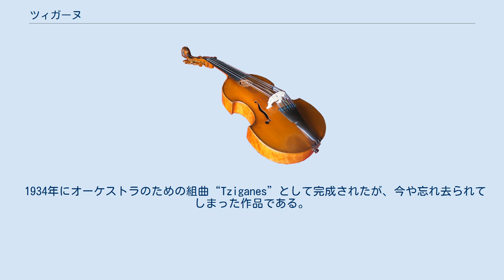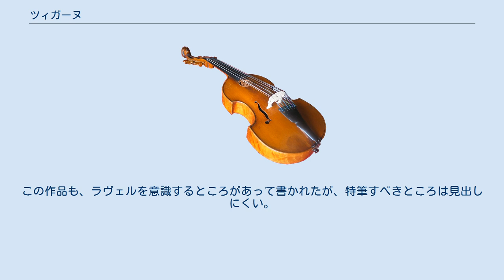ツィガーヌ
『ツィガーヌ』（Tzigane）は、クラシック音楽の作品。
モーリス・ラヴェルによるものとディヌ・リパッティによるものが知られている。
「ツィガーヌ」は「ロマ」を意味するフランス語である。
 フランス語において“Tzigane”（ツィガーヌ）は、“Tsigane”, “Gitan”ともいい、日本で馴染み深い言葉に置き換えると「ジプシー」を意味するが、現在では偏見的・差別的表現としてその使用が自粛されており、“Roma”という呼び名が広く使われるようになっている。
 ラヴェルによる演奏会用狂詩曲「ツィガーヌ」はヴァイオリンとピアノ・リュテアル（またはピアノ）の編成で作曲され、ヴァイオリニストであるイェリー（Jelly d'ARÁNYI：フランス名, 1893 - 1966）に献呈された。
ラヴェルは本作を1922年に着想し、1924年4月23日に脱稿したとされる。
 ツィガーヌは、ロンドンのラヴェル祭にて、1924年4月26日、イェリーによるヴァイオリンとアンリ・ジル＝マルシェックス（Henri Gil-Marchex）によるピアノで初演された。
また、同年10月15日のパリ初演では、イェリーによるヴァイオリンとラヴェルによるリュテアルの演奏が行われている。
晩年の彼がよく好んだように、ピアノ・パートが管弦楽化された版もラヴェル自身によって仕上げられている。
管弦楽版の初演は、同年11月30日、イェリーによるヴァイオリン、ガブリエル・ピエルネ指揮、コンセール・コロンヌ管弦楽団である。
 ラヴェルの「ツィガーヌ」は、ハンガリーの地域性を持ったロマの音楽として構想されている。
それは、献呈者であるイェリーがハンガリー出身である事実と、彼女から得たハンガリー音楽のヒントを膨らませながら作曲されたという事実から決定づけられている。
 スペインのバスク人の血を引くラヴェルは、『スペインの時』、『スペイン狂詩曲』、『ボレロ』、『道化師の朝の歌』などとスペインへの憧れを次々と自作品に打ち出していったが、スペインの作曲家ファリャをして「スペイン人以上だ」と言わしめたほどであった。
ラヴェルの生まれたバスク地方は、スペイン系ロマが生活の場を置いてきた地域であったが、音楽の民族性に強い憧れを描いたラヴェルは、ここではハンガリー系ロマの音楽を独自の感性で投影し、晩年の複雑な和声によって、非常に濃厚で熱狂的な表現が成功している。
また、サラサーテやリストのようにハンガリー・ロマの民族舞踊であるチャールダーシュの形式を採って、緩やかな「ラッサン」と急速な「フリスカ」とで構成した。
 晩年のラヴェルは、ロンドンで催されるラヴェル祭のために、当初ヴァイオリン・ソナタを書くつもりであった。
しかし、イェリーの演奏を聴き、感銘を受けたラヴェルは、ハンガリー出身の彼女のためにハンガリー的な曲を書こうと思い立った。
腕利きのヴァイオリニストとして名が知れていた彼女ならどんな曲でも演奏できると期待し、ラヴェルは構想を、ハンガリー狂詩曲風の即興的で名人芸的な曲として進めた。
 名ヴァイオリニストとしてパリで活躍していたイェリーとアディラ（Adila）の姉妹はブダペストの警察本部長の娘であり、高名なヴァイオリニストであるヨーゼフ・ヨアヒムの姪でもあった。
イェリーは、バルトークのヴァイオリン・ソナタ第1番・第2番やホルストの『2つのヴァイオリンと管弦楽のための二重協奏曲 作品49]』などの献呈者・初演者でもあることから、彼女の地位と音楽界における知名度、そして技量と音楽性に対する作曲家からの信頼度が窺えよう。
 ある晩、ラヴェルとその仲間たちの集まりにイェリーは呼ばれた。
遅い時間になって、ハンガリー本場の音楽やその旋律を彼女に弾いて欲しいとラヴェルは求めた。
それらに彼の好奇心はたちまち膨らみ、もっと、もっと、と次々ねだるうちに朝になってしまい、2人を除いた周りの者は皆、すっかり疲れきっていたと伝えられている。
 ラヴェルは、その時得た着想を基に、本作の構想を1922年から進めていたが、後にヴァイオリン・ソナタを献呈されたモランジュ（Hélène JOURDAN-MORHANGE, 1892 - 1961）がパガニーニの難曲『24のカプリース（奇想曲）』を『ツィガーヌ』構想中の彼に弾いて見せたことが契機となり、それを越える特別な超絶技巧を駆使した難曲に『ツィガーヌ』を仕上げたいとラヴェルは強く思うようになった。
そうして、様々な意匠を...